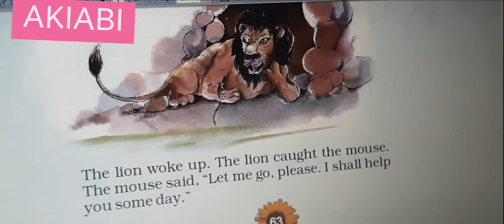LION AND THE MOUSE STORY AKIABI VERSION DO GOOD GET GOOD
mouse lion lion gand ayiduchinga